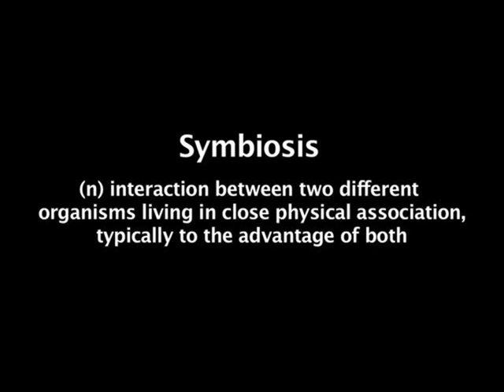Thy Winter Shadow - Symbiosis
Stomach pangs wrench their guts in knots
without the other their flesh would rot
opposite ends of the world could not, hold back the endless pain of their thoughts
Symbiosis has been forged and wrought
so does unfold a devious plot to,

keep them away so the pain stays
deep as they flay, nothing stops the fray
but its price they will always pay
for living today, hell's company
lives in agony, misogyny
with atrophy, tarnished trophy
and helplessly dying happily
for their memories, hatred did sew
now they must go never to know
what they would grow to be like so
many others show of affection chose
to turn up their nose, the butcheress
so damn heartless she felt painless
this bloods caress has brought duress
Devil's red dress soaked to confess
abhor this mess in carelessness

sever them physically  it makes them sickly
lives pass so quickly, martyrs thorns are prickly
tortured souls float forever

shes dating men, hes killing them
in afar lands blind as it stands
the sands of time, yield their scars
a limb mutates, knives mutilate
blisters, bruises, blood transfusing
its confusing, or deluding
death polluting inside their eyes
whip cracks administer lashes

so does unfold a devious plot

so the Devil's plan had been taught
to show them why they were brought together
their lives were tortured, severed
yet the hatred still wrought
endless pain, in their souls

forever